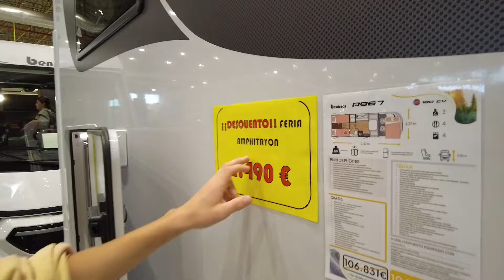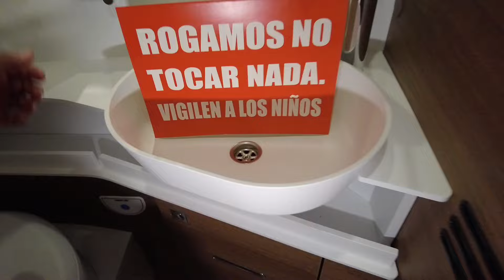que autocaravana comprar? familia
Te ayudamos a encontrar tu autocaravana ideal!
Cada familia tiene un autocaravana ideal y cada familia un presupuesto por eso en este video os enseñamos diferentes para que podáis ver las diferencias!

Challenger 384 Perfilada
Esta autocaravana unica en el mercado creada para la famila y el teletrabajo : Camas modulares + Espacio de oficina + 5 plazas en el sentido de la marcha

longitud:   7,29   m
ancho:   2,35  m
altura:   2,92   m
plazas:   5 dia

2 camas modulares, que se pueden hacer de matrimonio, y otra que baja del techo.
Lo mejor de esta autocaravana es su despacho, a nosotros nos encantó.😱 Ahí sí que se puede editar cómodamente!

Benimar amphitryon a967 Integral

longitud: 7,37m
ancho: 2,37 m
altura: 2,95m
plazas : 4

Camas gemelas transformables en cama doble de 170×210 cm, y cama de matrimonio que baja en la parte delantera del comedor.
Mucho almacenaje, acceso al garaje desde dentro, ducha con calefacción y puerta que separa la habitación de detrás con el comedor 😍

Adria coral xl axess 670 dk

longitud: 7,299m
ancho: 2,299 m
altura: 3,07m
plazas : 6 de día 7 de noche

Cama capuchina 210 x 140 cm
Cama dinette frontal 190 x 133 cm; 174 x 65 cm
Literas 210 x 90 cm; 210 x 90 cm
segunda Cama individual en el comedor
Cocina enorme, baño muy grande también con ducha separada

Autofamil1

Autofamil2

Autofamil3

Autofamil4
Music from Uppbeat (free for Creators!)